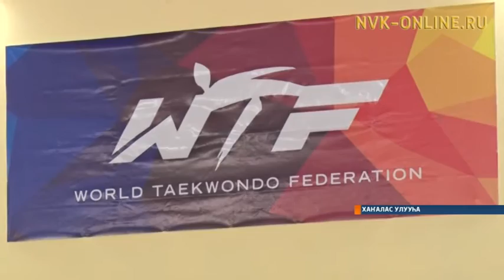Хаҥаласка тхэквондо уонна дзюдо көрүҥнэригэр Корея спортсмена маастар-кылаас ыытта